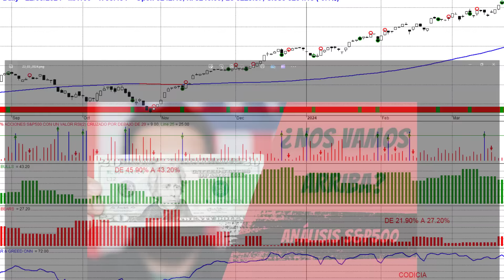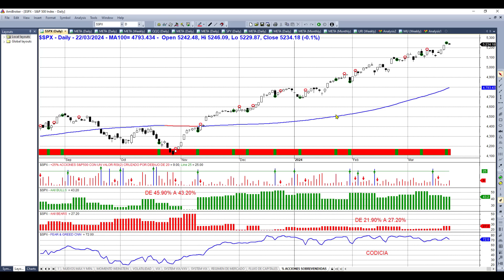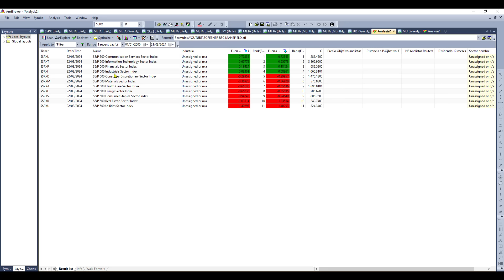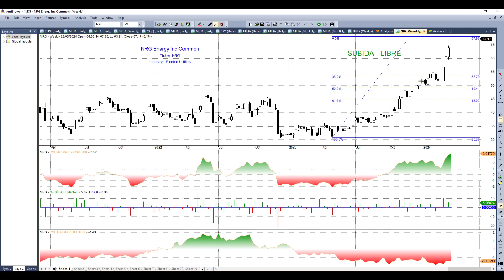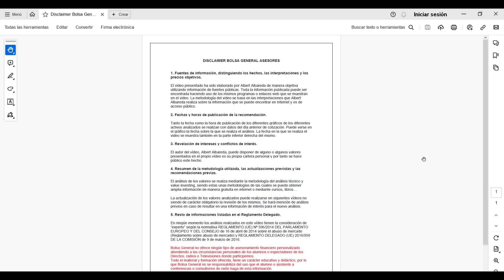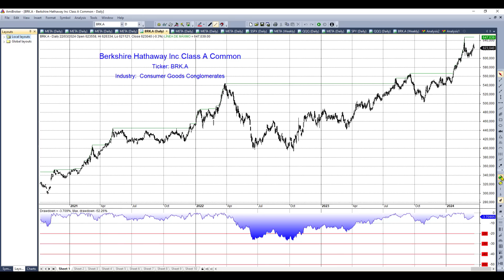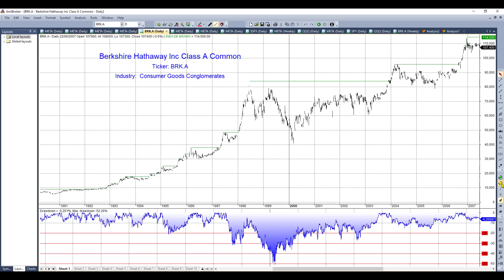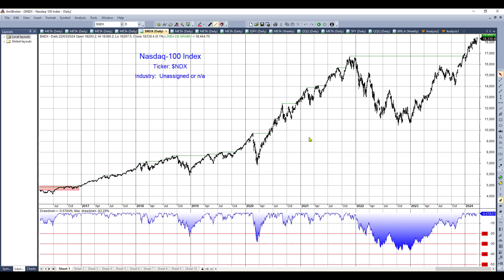💥 ¿NOS VAMOS ARRIBA?... + Los 5 valores más FUERTES SP500📈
👀 Vamos a analizar el mercado y a repasar LA AMPLITUD DE MERCADO y los 5 valores más fuertes + SECTORES del S&p500.

Algunos Vídeos IMPRESCINDIBLES:

💰💰¿Compramos los 20 valores del S&P500 que más subieron el año pasado o los que más bajaron?
📊Análisis de mis sectores favoritos y 4 Fondos de INVERSIÓN con Miralta Bank, Versa y David Galán